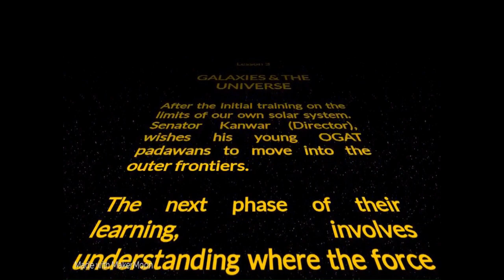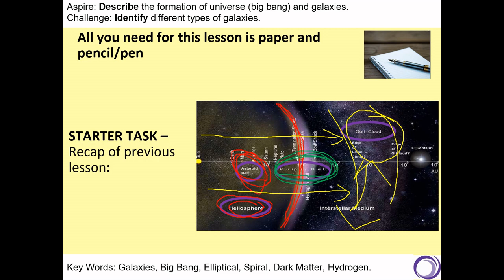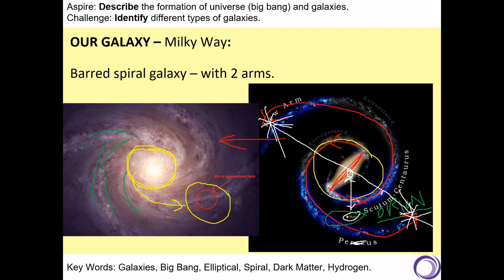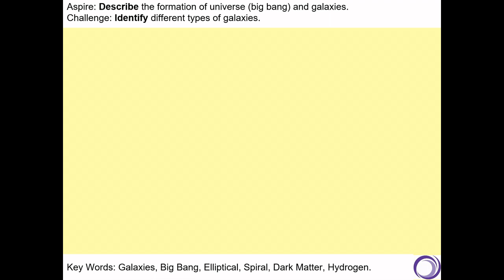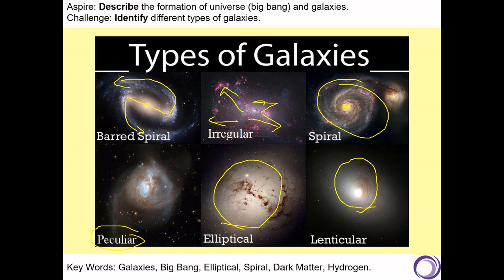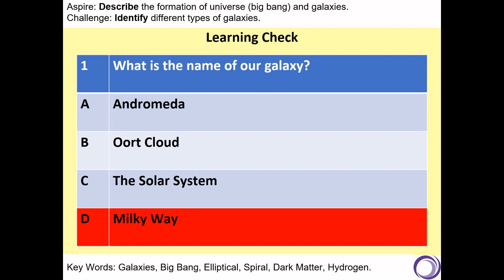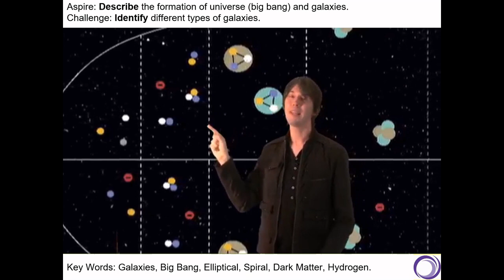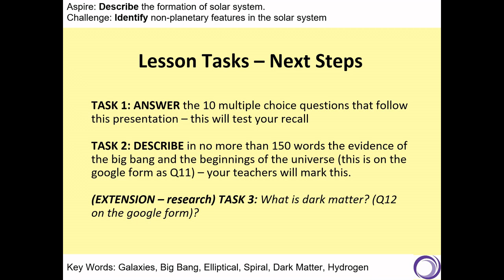Solar System Lesson 3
Lesson 3 in the Space topic